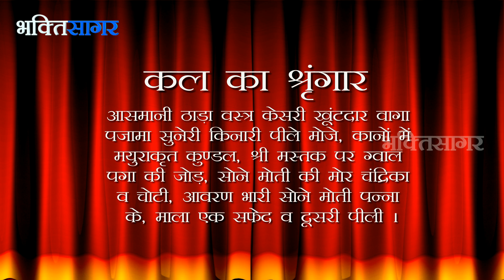Aaj Ka Darshan Magh Krishna Dwadashi 01 February 2019